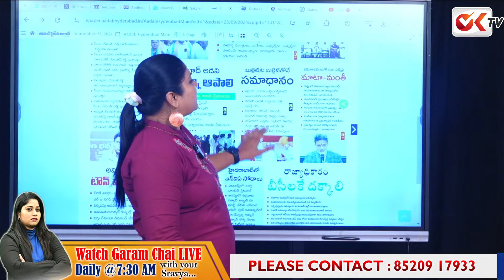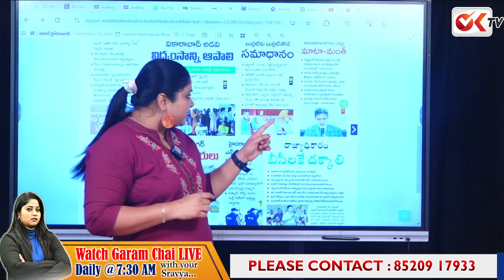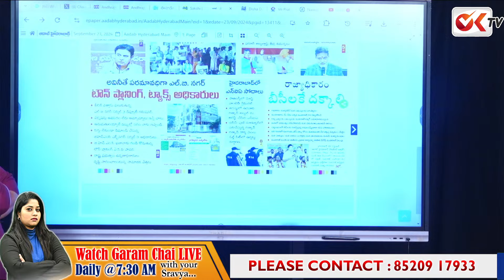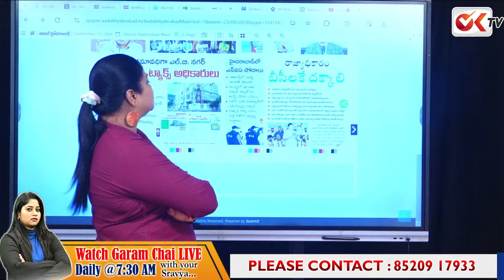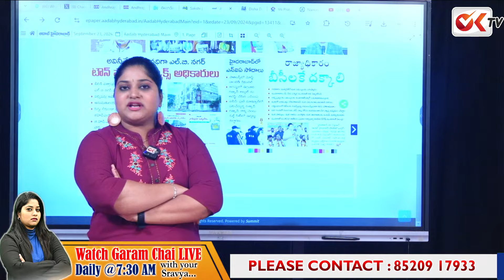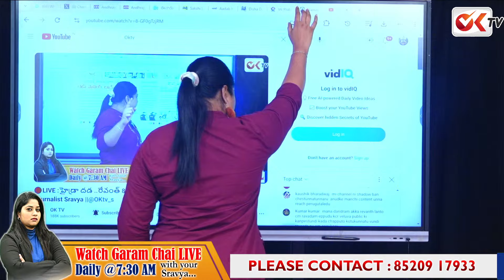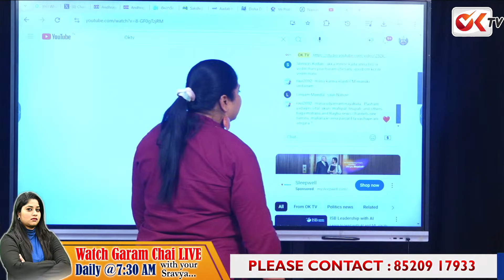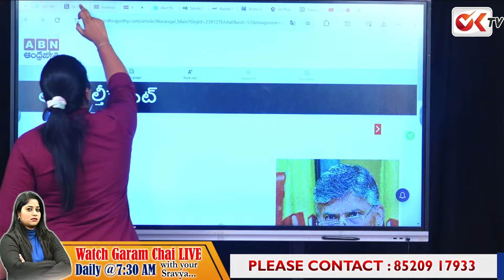రాజ్యాధికారం బీసీలకే దక్కాలి..కులగణన తర్వాతే స్థానిక ఎన్నికలు..! | Local Body Elections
రాజ్యాధికారం బీసీలకే దక్కాలి..కులగణన తర్వాతే స్థానిక ఎన్నికలు..! | Local Body Elections @OKTV  You can Follow Our Channels In All The Social Media Platforms